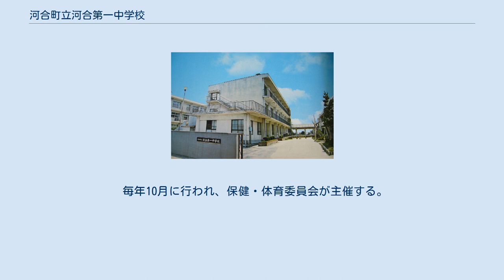河合町立河合第一中学校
河合町立河合第一中学校（かわいちょうりつかわいだいいちちゅうがっこう）は、奈良県北葛城郡河合町にある公立中学校。
一般的に奈良県に第一とつく中学校が無いこともあり一中と呼ばれる。
 作詞は文学博士の堀内民一、作曲は堀江精一。
歌詞には学校から見える景色、河合町の特徴、一中生としての人間性が織り込まれている。
 すべての生徒が生き生きと楽しく学べ、明日も来たい学校 全職員が心を一つにして「わかる授業」の改善に努める学校 保護者・地域社会に支えられ、その期待に応える学校 知性高く人間味にあふれ、ふるさとを愛し、心身ともに健康な人間の育成に努める 毎年5月に行われ、3年生が2泊3日で沖縄本島へ行く。
 毎年5月に行われ、1-2年生が日帰りで大阪・神戸・奈良公園・明日香村などに行く。
 毎年9月に行われ、文化委員会が主催する。
午前の部・午後の部に分かれており午前の部では、体育館で吹奏楽部の演奏や劇、一中名人会（生徒のプチ自慢発表会）などがある。
午後の部では各教科の展示、バザーなどがある。
 毎年10月に行われ、保健・体育委員会が主催する。
 自分の体は自分で守り鍛えよう 授業にすべてをかけよう 人としての温かさ強さを持とう 自主…積極的に学び、行動し、共に高め合う生徒 健康…強い意志とたくましい体力を養い、進んで事にあたる生徒 誠実…約束を守り、仲間を大切にする生徒 最寄り駅の近鉄田原本線池部駅より徒歩4分。